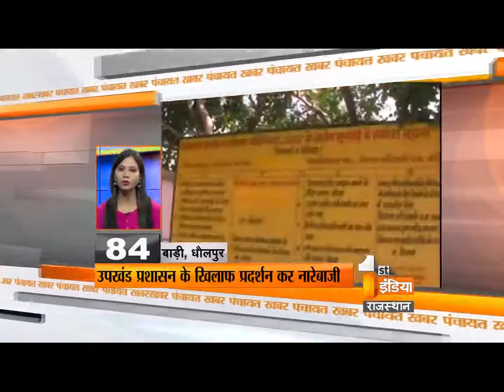Khabar Panchayat | Segment - 2 | Wednesday, 21 September 2016